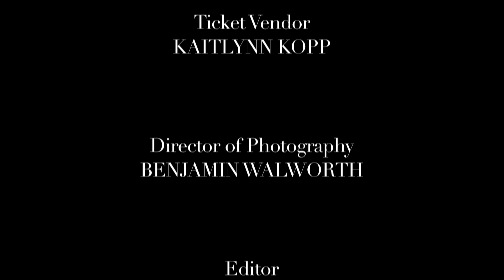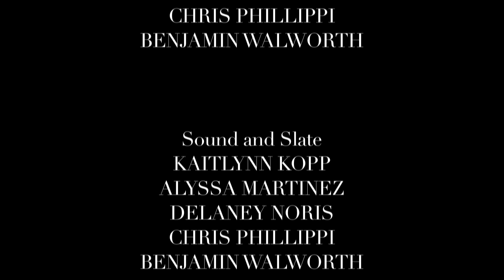At the Movies